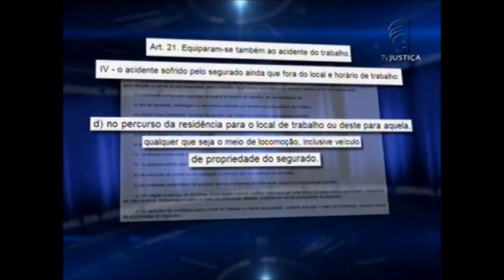Acidente de trabalho (29/06/16)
O trabalhador tem uma série de direitos assegurados pela lei brasileira, muitos deles pouco conhecidos, por exemplo, o direito a estabilidade de um ano após um acidente de trabalho.